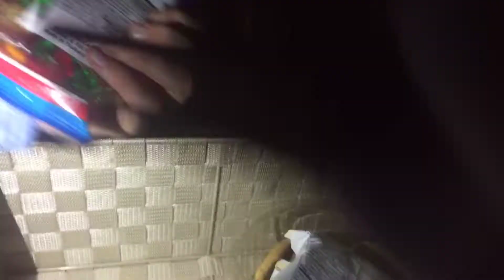Box Fort Finished!!!!📦📦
DaPugGirl1766